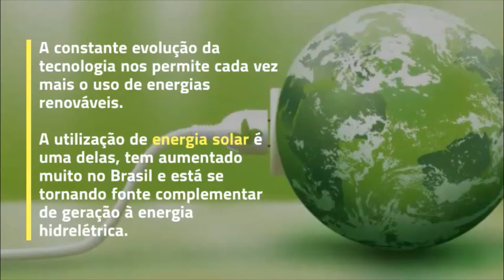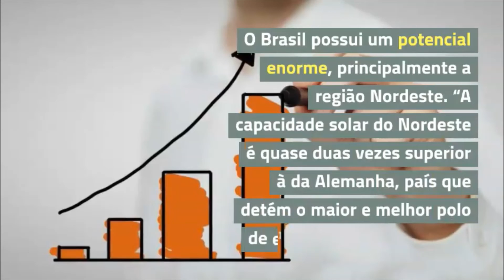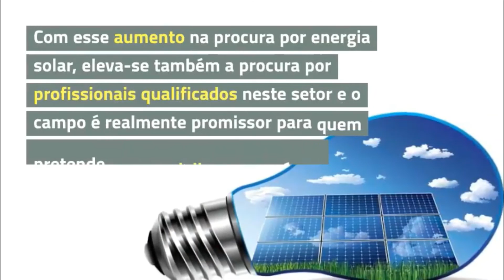Energia Solar Fotovoltaica – Você sabe Como Funciona? Porque essa Tendência é Realmente Promissora?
Equipamentos de pequeno ou grande porte para a área de energia solar, Solar Fotovoltaico, acessórios para piscina e produtos na área da construção civil.

Aprenda a Instalar Energia Solar em Apenas 40 dias - Melhor Curso do Mercado ↴

A constante evolução da tecnologia nos permite cada vez mais o uso de energias renováveis. A utilização de energia solar é uma delas e tem aumentado muito no Brasil e ela está se tornando fonte complementar de geração à energia hidrelétrica.
Você sabe como funciona o sistema de energia solar?

Durante o dia os módulos solares captam a luz do sol e geram energia.

Essa energia passa pelo inversor sendo convertida para as características da nossa rede elétrica.

Após passar pelo inversor, a energia solar pode ser usada para alimentar qualquer aparelho elétrico da casa.

Caso toda a energia gerada não for consumida, o excedente é lançado na rede gerando seus créditos energéticos.

As placas solares não precisam necessariamente de luz solar para armazenarem energia, em dias nublados elas também produzem energia, porém com intensidade menor.

No período noturno não há geração de energia, mas não se preocupe, nesse momento você irá consumir energia elétrica da distribuidora. No dia seguinte o ciclo recomeça.

Estima-se que o tempo de retorno do investimento em energia solar pode ser menor que 5 anos.

Portanto, como estes sistemas possuem mais de 25 anos de vida útil, serão mais de 20 anos de energia gratuita e ainda podendo lucrar coma venda do excedente para a distribuidora.

Não há dúvidas que este é um ótimo investimento!

Potencial:

O mercado de energia solar continua em plena ascensão e a iniciativa pública e privada têm um enorme campo para explorar.

O Brasil possui um potencial enorme, principalmente a região Nordeste. “A capacidade solar do Nordeste é quase duas vezes superior à da Alemanha, país que detém o maior e melhor polo de energia solar do mundo”.

Com esse aumento na procura por energia solar, eleva-se também a procura por profissionais qualificados neste setor e o campo é realmente promissor para quem pretende se especializar nessa área.

Esse vídeo "Energia Solar Fotovoltaica – Você sabe Como Funciona? Porque essa Tendência é Realmente Promissora?" explica resumidamente como funciona o sistema de energia solar, seja para pessoas que estejam buscando alternativas de energia sustentável e renovável ou ainda para profissionais que pretendem conhecer melhor esse campo promissor e se especializar nessa área.